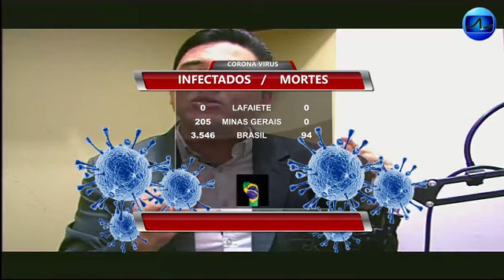Tv Lafaiete em foco com Herikson Martins 28 03 2020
Programa jornalistico da Tv Lafaiete, apresentado pelo jornalista Herikson Martins.